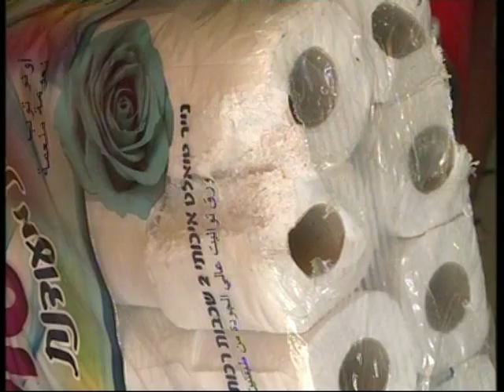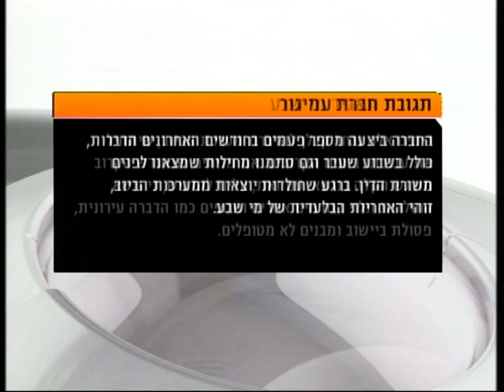חדר החדשות דרום: מכת חולדות באופקים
אמנם הארבה נמצא בכותרות, אבל באופקים החולדות שולטות. רבים מהתושבים באופקים מכירים מקרוב מאוד את העכברושים הגדולים, שפשטו לאחרונה על העיר ונמצאים כמעט בכל פינה. הכתבה של איציק זוארץ